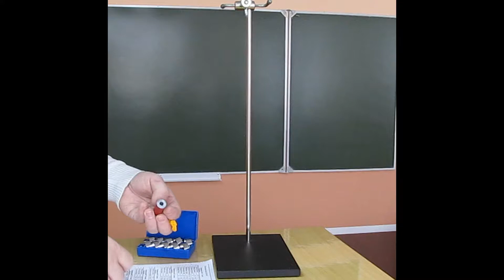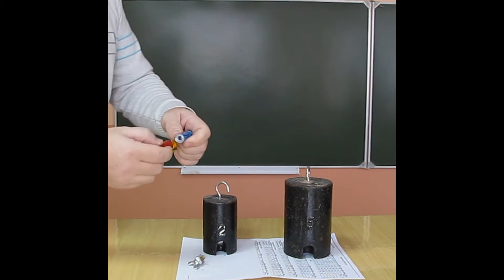ДЭ 3 Межмолекулярное притяжение свинца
Два свинцовых цилиндра плотно прижимают друг к другу свежими срезами, сделанными при помощи струга, и закрепляют на штативе. Снизу подвешивают грузы. Цилиндры выдерживают значительную нагрузку и не отрываются друг от друга.